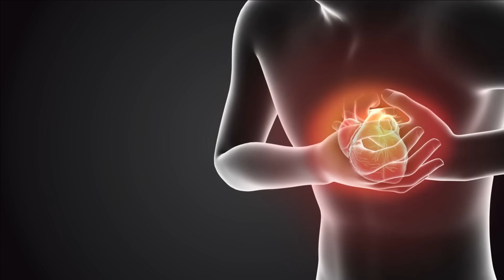Ocean's Deadly Ten: Unveiling the Most Dangerous Creatures Lurking Beneath the Waves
Brace yourself for a thrilling and eye-opening adventure into the depths of the ocean as we uncover the top 10 deadliest animals lurking beneath the waves. In this captivating video, we delve into the fascinating world of marine life and reveal the creatures that command respect and awe due to their lethal nature.

From the mighty apex predators to the stealthy and venomous creatures, we explore the ocean's deadliest inhabitants. Prepare to be amazed by their unique adaptations, hunting strategies, and sheer power. Join us as we take an in-depth look at their characteristics, habitats, and the dangers they pose.

Through stunning footage, expert analysis, and captivating storytelling, we shed light on the intriguing and sometimes fearsome nature of these animals. Learn about their biology, survival instincts, and the roles they play in maintaining the delicate balance of the ocean ecosystem.

Our top 10 selection showcases the diversity of the ocean's deadliest, from the stealthy Great White Shark to the venomous Box Jellyfish, the lightning-fast Blue-ringed Octopus to the notorious Saltwater Crocodile. Gain a deeper understanding of their behavior, habitats, and encounters with humans.

This video is not only an educational journey but also a testament to the awe-inspiring wonders of the ocean. It serves as a reminder of the importance of conservation and the need to protect these magnificent creatures and their habitats.

Whether you're a marine enthusiast, nature lover, or simply curious about the wonders of the underwater world, this video is a must-watch. Join us on this thrilling exploration into the realm of the deadliest animals in the ocean and discover the astonishing beauty and raw power that lies beneath the surface.

Dive into this immersive experience, expand your knowledge, and prepare to be enthralled by the top 10 deadliest animals in the ocean. Let's embark on this unforgettable journey together!

Note: While these animals may be dangerous, it's important to remember that respecting their natural habitat and observing them from a safe distance is crucial for both their well-being and ours.